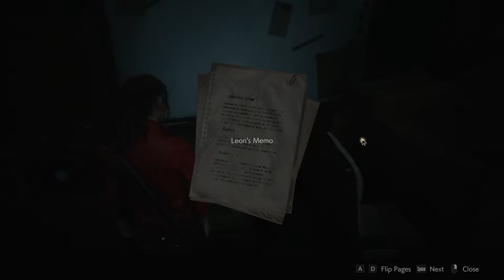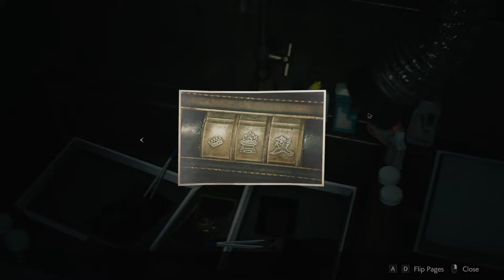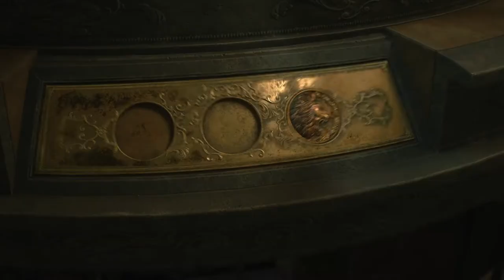Meet the Birkins - RESIDENT EVIL 2 REMAKE - CLAIRE - PART 2